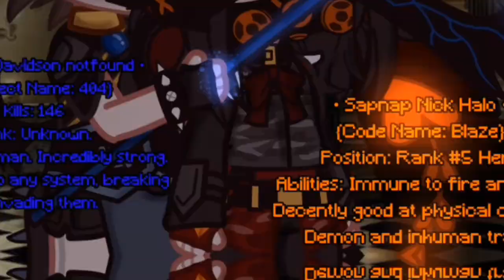[🔗] : They've been gone for a long time. [] FW! [] MCYT/DSMP [] Comfyduo [] Villains vs Heroes AU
.°୭̥ ❁ ˎˊ˗

🎗️ CREDITS :
Inspired by - None
AU Inspo - SCP AU ( @BirchRose_  ), Innocent (MHA M!Reader Fanfic)

⭐ USED :
OC's used - VH!George, VH!Sapnap
[VH = Villains & Heroes]
Apps used - Capcut, Gacha Universal, Ibispaintx
AU - Villains vs Heroes AU / VH AU

🎐 SOCIALS :
Wattpad - Asentriix
ALT Channel - Saesthetic

L O G G I N G  O U T . . .

.°୭̥ ❁ ˎˊ˗